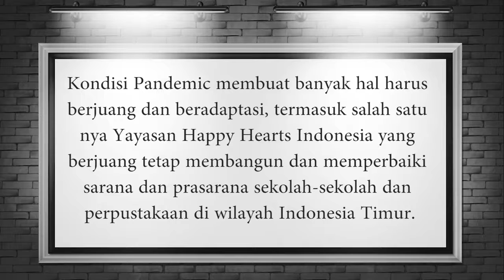Live Instagram Taman Baca Inovator x Happy Heart Indonesia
Kondisi Pandemic membuat banyak hal harus berjuang dan beradaptasi, termasuk salah satu nya Yayasan Happy Hearts Indonesia yang berjuang tetap membangun dan memperbaiki sarana dan prasarana sekolah-sekolah dan perpustakaan di wilayah Indonesia Timur.
Banyak cerita menarik mengenai pendidikan di daerah binaan Happy Hearts Indonesia yaitu di daerah NTT, Sumba dan sebagian di daerah Jawa. Suster Macrina, seorang guru TK Ligouri, Sumba Barat Daya. Semenjak sekolah tutup karena covid-19. Beliau mengunjungi rumah siswa untuk membantu belajar dari rumah setiap 2x seminggu. Juga ada Ibu Novi selaku staff TBI Marie Ampere. Salah satu Taman Baca hasil kolaborasi bersama @happyheartsindonesia. Setiap 2x seminggu datang ke rumah siswa untuk meminjamkan buku atau mengambil dan menukar dengan buku bacaan baru. Khususnya siswa SDM Rua dan PAUD Kamaru Kaba. Sumba Barat.
Teladan dan semangat dari para guru serta anak – anak ini membuat harapan yang baik akan pendidikan di Indonesia Timur

Mari tingaktkan kesadaran literasi untuk anak dalam negeri!!
Salam Literasi

Info seputar Taman Baca Inovator : @info.tamanbacainovator.com